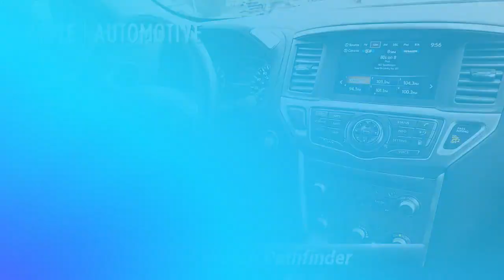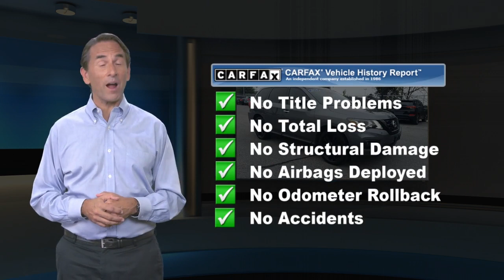Used 2018 Nissan Pathfinder SL, York, PA N646DW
Apple Nissan

4D Sport Utility V6, 4WD, Gun Metallic, Charcoal Leather, 1 OWNER!, Navigation / Nav / GPS, Leather seats, Sunroof / Moonroof, 4x4, Bluetooth, Rear Backup Camera, Automatic temperature control, Blind spot sensor: Blind Spot Warning (BSW) warning, Power Liftgate, Radio: AM/FM/CD w/NissanConnect Navigation, Rear Parking Sensors. 2018 Nissan Pathfinder SL CARFAX One-Owner.Gun Metallic SL 19/26 City/Highway MPGWe stand behind this vehicle with a 30 Day 1000 Mile Powertrain Warranty!

[RLVID:5123:688bbc570bf4643b:d60a294771f75f1c:1]